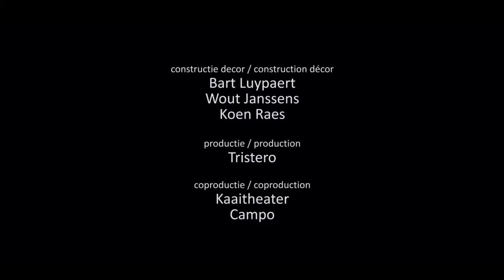Au courant | Tristero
au Théâtre Varia Bruxelles

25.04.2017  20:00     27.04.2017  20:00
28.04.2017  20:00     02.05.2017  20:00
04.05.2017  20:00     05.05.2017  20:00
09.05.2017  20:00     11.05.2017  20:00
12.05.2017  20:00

Petit Varia
154, Rue Gray 1050 Bruxelles  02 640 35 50

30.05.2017  Le Manège Maubeuge (F)

production TRISTERO  -  coproduction Kaaitheater
avec Kristien De Proost & Mark De Proost
video Mathias Ruelle